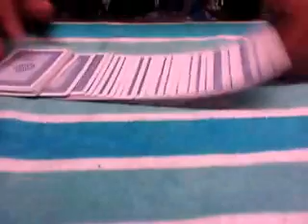Same card all along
The same card comes up from a shuffled deck out of a random choice!